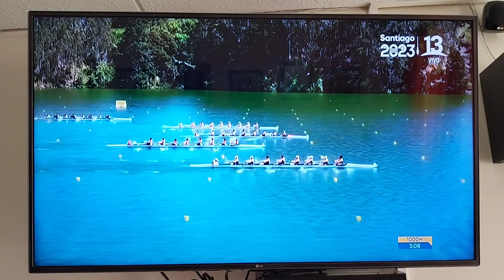2000 m en team de 8 remeros, 4 hermanos Abraham más timonel, Panamericanos 2023, Chile.